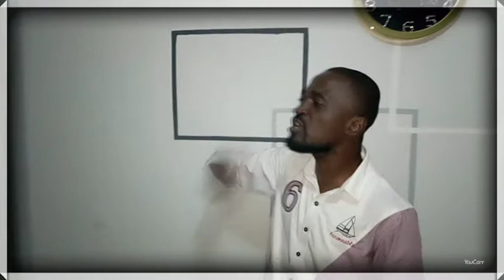Cellule de prière de L'église Missionnaire de Jésus Christ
Angre terminus 81/82